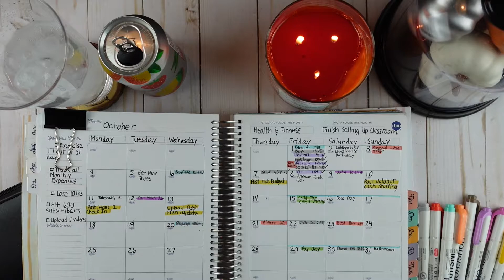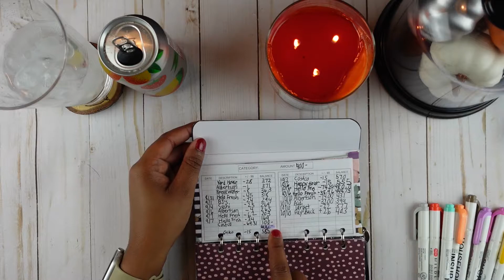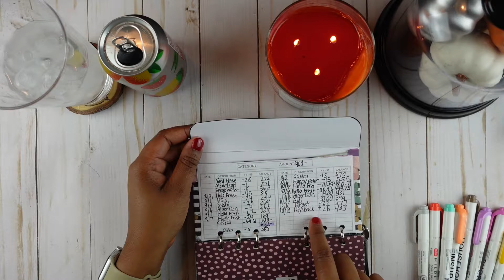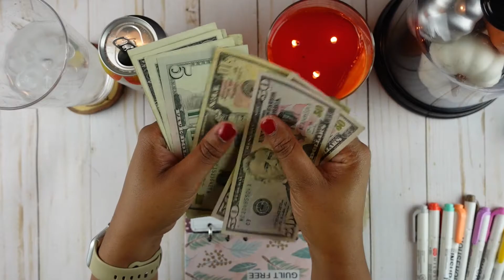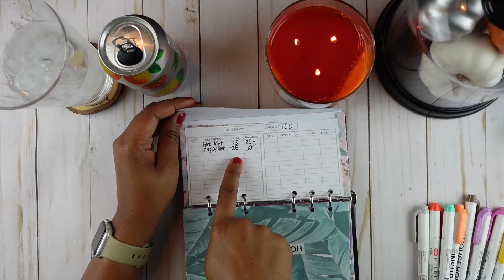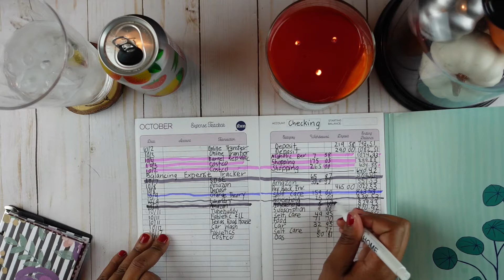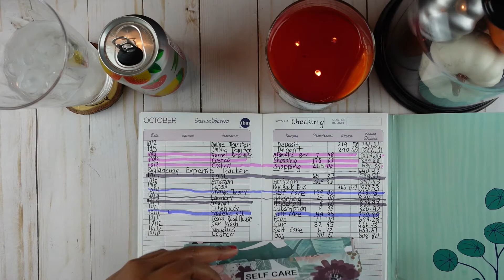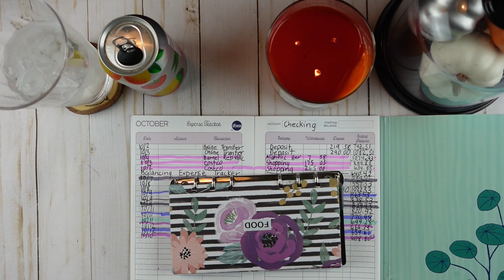Weekly Budget Check-in | 1st Weekly Check In | October 2021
Hey Friends! In todays video I'll  be doing a check-in for week 1 of October. This first check-in was for a a 10-day period ( October 1-10).
XOXO, Summer

Budget Journey Start Date: January 1, 2021
Starting Debt about 58,000
Budget Method: Zero-Based Budget (The Budget Mom Inspired)
Debt Payoff Method: Avalanche Method

Filofax Wallet
Mildliner Highlighters
Stabilo Highlighters
Micron Pens
Sharpie S.GEL Pen
Card Stock Paper for Envelopes
HP Printer

Camera CASH ENVELOPE STUFFING